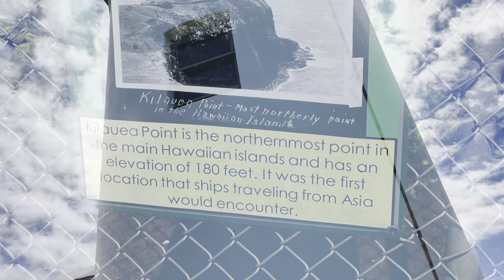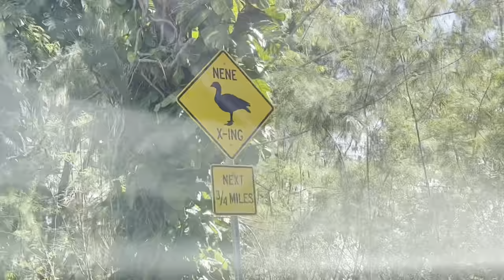Kauai, Hawaii with kids--Wings Over Kauai flight; Kilauea Lighthouse; Kilauea Point NWR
Part  6 of our epic Kauai, Hawaii adventure to collect our 50th state!  We chartered a private plane to tour Kauai by air!  Each of us got our own headsets and a window seat as we enjoyed views of the famous "Jurassic Falls", Waimea Canyon (including Waipo'o Falls!), and the epic Na'Pali Coast!  After safely landing we made our way north to Princeville, stopping along the way to visit the gorgeous Kilauea Lighthouse--the northern-most point on the main Hawaiian islands.  We saw countless shorebirds nesting on the Kilauea point National Wildlife Refuge.

Kilauea Point National Wildlife Refuge (They have permanently moved to a reservation system, and there is poor signal on the site, so please book yourself so that you don't miss out on going all the way to the lighthouse!)

Date of trip: June 3, 2022